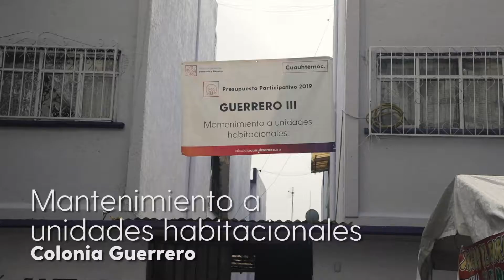Entrega de Presupuestos Participativos 2019, Alcaldía Cuauhtémoc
El alcalde de Cuauhtémoc, Néstor Núñez López, anunció que todos los contratos relacionados con los PresupuestosParticipativos2019 ya están realizados, por primera vez desde 2011, año en que comenzó a aplicarse el beneficio a los vecinos del territorio.